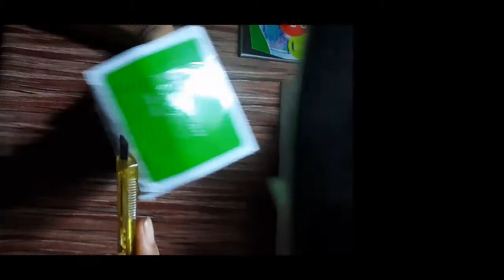led table lamp only for less than 300 rupes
Hey guys, this is another video of Full Unboxing & Review of an efficient & worthy DP LED Table Lamp. If you are a student and studies late night, looking forward to buy a table led lamp then you surely should watch this video.

Trakin Tech
204K views
8 months ago
Doston, Aaj hum Xiaomi ke naye Mi Smart Desk Lamp aur Mi Smart bedside Lamp ki Unboxing & First Impressions karenge.
4K

4:42
NOW PLAYING
Table lamp ordered from Amazon

Technology Twist
37K views
2 years ago

16:09
NOW PLAYING
Bajaj Softlite Mini LED Rechargable Desk & Table Lamp | unboxing & review

Mayukh Sarkar
7.6K views
2 months ago
(for other ...

5:34
NOW PLAYING
Philips Breeze LED Table Lamp - Philips Study Table Lamp Unboxing & Review

Hindi Tech Adda
13K views
8 months ago

4:15
NOW PLAYING
Best LED Table Lamp for Study Office Bedroom - Rechargeable⚡🔦🚨

Tech Mumbaikar
44K views
1 year ago
Flipkart This LED lamp features innovative lamp design for ...

5:23
NOW PLAYING
My new lighting setup for shooting drawing video | Unboxing Table Lamp

Kartartist Art Channel
2.3K views
11 months ago
Buying Link Of Table Lamp In this video i will unboxing table lamp and also show you that how you can ...

6:29
NOW PLAYING
Unboxing table lamp for my studies

v4vedraj
982 views
1 year ago
Unboxing table lamp for my studies vlog Table lamp Best Buy V4vedraj.

12:51
NOW PLAYING
Unboxing LOW COST LED TABLE LAMP WITH FLEXIBLE GOOSE NECK

Double Den
2.7K views
1 year ago
Unboxing Amazon Brand Solimo TOWEL Set and ESN 999 Stylish Table Lamp for Home/study CHALO MIL KAR SABSE KAMTI ...

3:37
NOW PLAYING
World’s Cheapest Table Lamp? | Unboxing Ikea India Tvars Table Lamp | Sayali’s Little World

Sayali’s Little World
591 views
1 month ago
Link for Ikea Table Lamp from Ikea Store Link for Ikea Bulb: ...

7:54
NOW PLAYING
Super Gadget from Blitzwolf Unboxing in Telugu...

Telugu Tech with Srinivas
48K views
1 year ago
Best Gadget from Blitzwolf Unboxing in Telugu | Best Smart Desk Lamp Unboxing & Review in Telugu | Desk Lamp with Wireless ...

9:05
NOW PLAYING
Unique Gadgets Under Rs500 | Part 23 | Tech Unboxing 🔥

Tech Unboxing
271K views
1 year ago
Unique Gadgets Under Rs500 | Part 23 | Tech Unboxing Emergency Led Bulb ...

14:08
NOW PLAYING
Underrated Desk Lamp For Your PC ☑ | Hindi

AKPro
2.4K views
1 year ago
Wanna Follow !!! Instagram: AKPro01 (Updates about Best Offers for both PC Games and Components/Software) Facebook: ...
4K

6:16
NOW PLAYING
Amazon floor lamp unboxing n review # under 1600

Nibedita Barman
1.1K views
5 months ago

3:57
NOW PLAYING

WATCH LATER
ADD TO QUEUE
DP Portable LED Table Lamp (Rechargeable) Unboxing & Review

Dhruv Pal
7K views
3 years ago
Hey guys, this is another video of Full Unboxing & Review of an efficient & worthy DP LED Table Lamp. If you are a student and ...